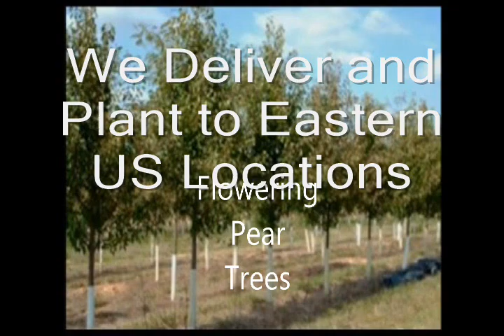Selecting the right location is the first step to a Viral Video